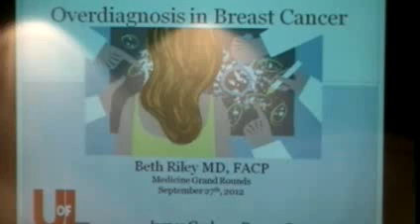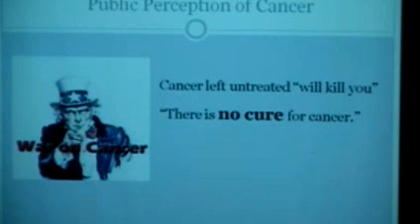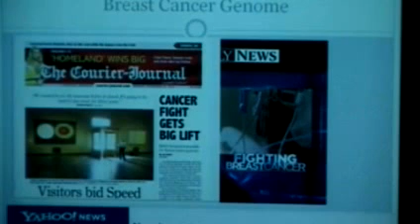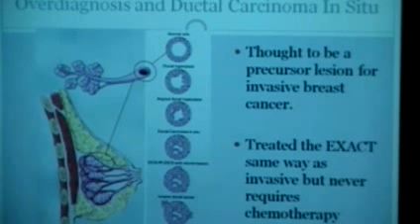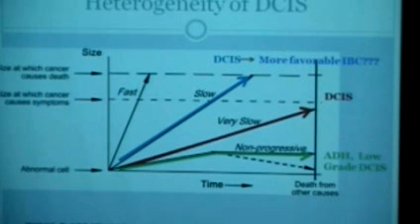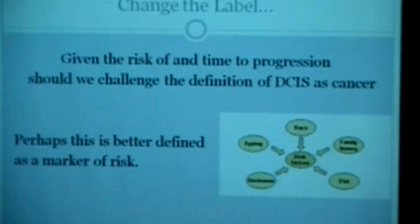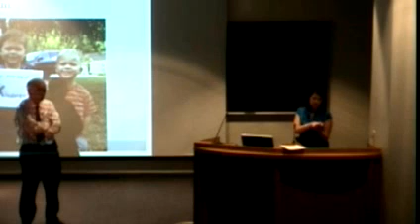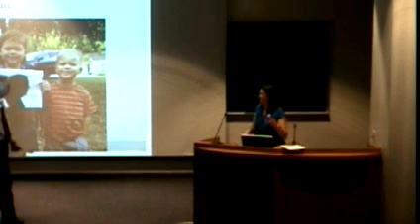U of L Dept. of Medicine Grand Rounds: Dr. Elizabeth Riley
Elizabeth C. Riley, M.D., FACP, Assistant Professor of Medicine at The University of Louisville, presented "Over-Diagnosis in Breast Cancer" on September 27, 2012.

The talk focused on recognizing the concept of over-diagnosis and over-treatment in breast cancer, understanding the limitations and thus application of screening as it relates to breast cancer biology, discussion points to help guide patients through treatment decisions, and recognizing major developments in breast cancer understanding which have reduced over-treatment.

Presented by the U of L Division of Medical Oncology & Hematology.